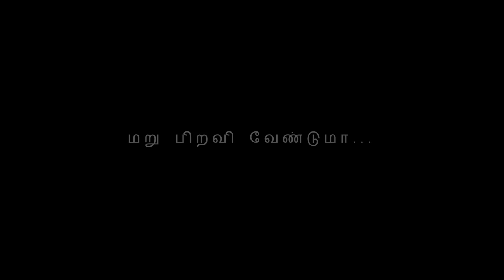Oru Naalil Song Audio கவிதை |Pudhupettai| Dhanush | Yuvan Shankar Raja | Na Muthukumar|Selvaraghavan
Oru Naalil lyrics rendered into an Audio Kavidai with sound effects. Oru Naalil from Pudhupettai movie penned by Na. Muthukumar.
pls use headphone
SOUND & EDITED BY
A.M.Senthamizhan
Creative Pumbaa